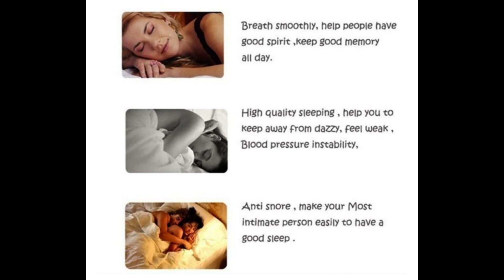Anti Snoring Device Ring Magnetic Therapy .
New ly Acupressure Anti Snore Ring Titanium Alloy Treatment Reflexology Anti Snore Apnea Sleep Device Promotion Price

Size: adjustable

How To Use:

Place the ring on the small fingera of one hand (right hand for men, left for women usually works best) ideally about an hour before bedtime.

Gently squeeze the ring when in place to allow the acupressure points to work.

The acupressure stimulator inside the ring acts on a tender point on the snorer's finger, which is on the outer side at the base of the finger between the knuckle and the base.

The raised part inside the ring works when properly positioned on one of the meridian lines in the snorer's little finger.

It uses the age-old principle of Snoring principle:
Physiotherapy, acupuncture at the acupuncture point in traditional Chinese medicine; The principle of acupoint pressing in traditional Chinese medicine through the human nervous system, the ring uses the acupoint stimulation point, precisely positioned in the left thumb root nerve point. Sufficient constant pressure produces stimulation and connects the central nerve and the vagus nerve through it. Connected to the respiratory system, thereby reducing and eliminating snoring symptoms.
Ready to experience the benefits of this product for yourself?